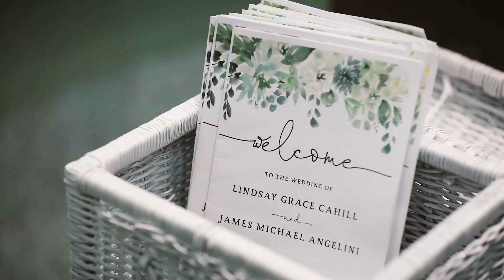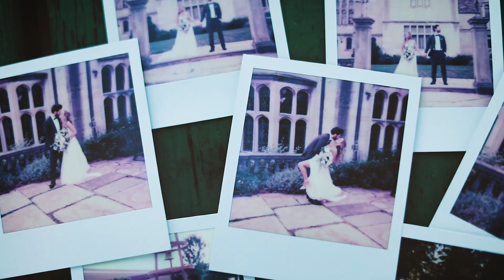Lindsay & Jimmy Sneak Peek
08.29.20

Allison Park, PA